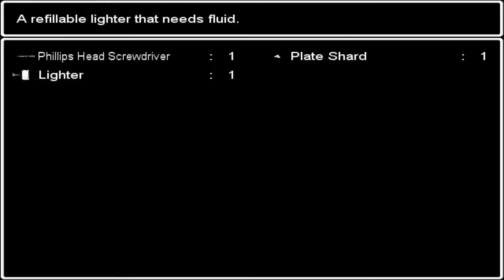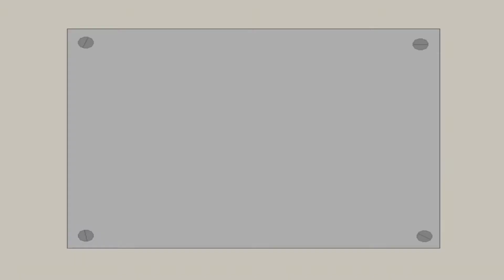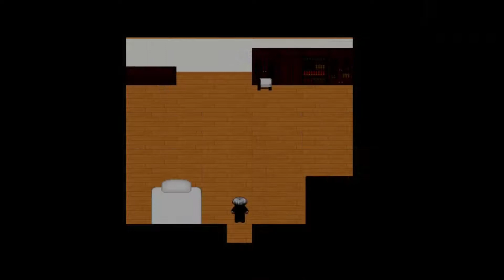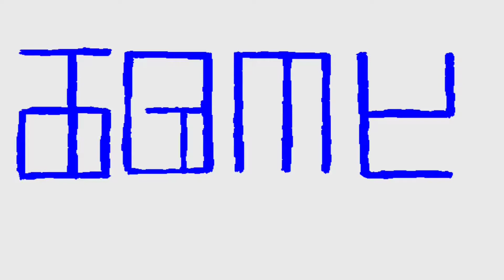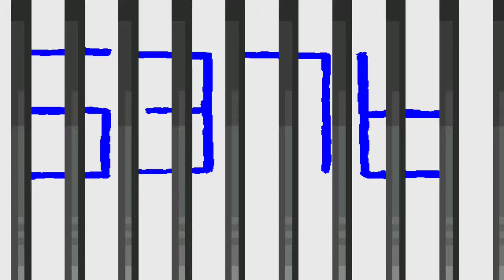Ao Oni part 3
The foul blue fiend killed our friend!